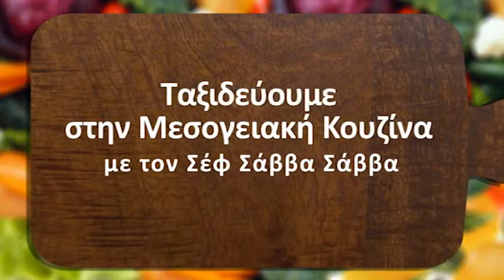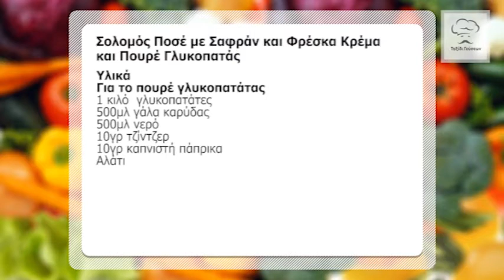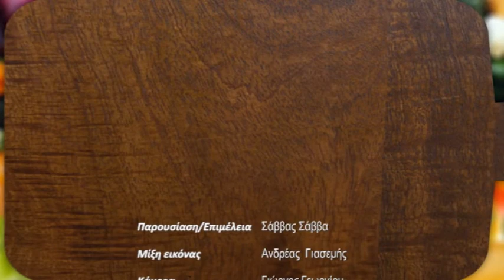ΤΑΞΙΔΙ ΓΕΥΣΕΩΝ ΕΠΕΙΣΟΔΙΟ 20 ΜΕΣΟΓΕΙΑΚΗ ΚΟΥΖΙΝΑ ΜΕΡΟΣ B